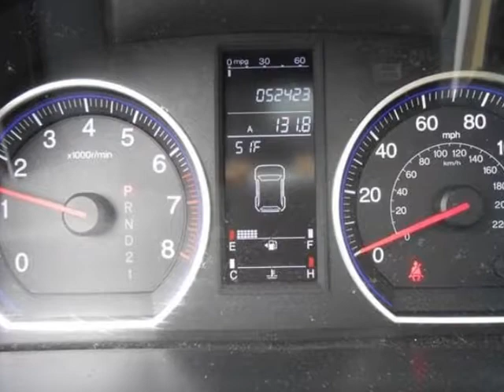2007 Honda CR-V, St. Joseph, MO - Russ Williams - Rolling Hills Auto Plaza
Rob and Ashley contacted Russ Williams, "The hardest working man in the car business" showing interest in this very nice 2007 Honda CR-V AWD. Russ has been selling cars, trucks, vans and SUVs for 25 years. He has earned the reputation as the best salesman in Northwest MIssouri! Russ represents Rolling Hills Auto Plaza, a Franchised Dealer for Toyota, Honda, Nissan and Scion, as well as having the largest Pre-Owned Used Car Department in St, Joseph, MO! This 2007 Honda CR-V is ready for the road and and outstanding value at only $16,990!